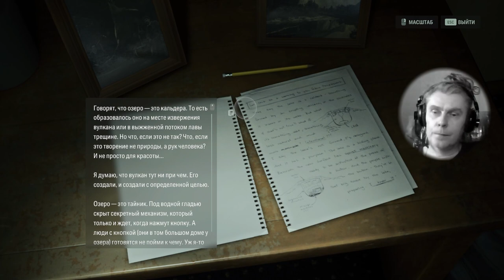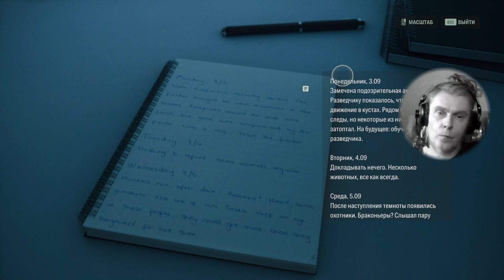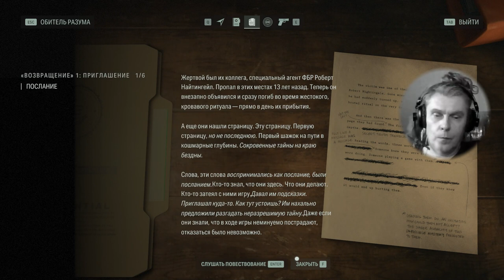4 Alan Wake 2 survival horror adventure puzzle shooter George IV Kostandi